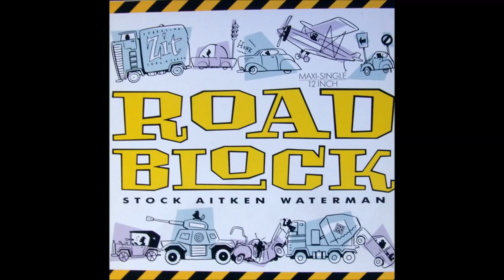Stock, Aitken, Waterman - Roadblock (Extended Version)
Stock, Aitken, Waterman - Roadblock
Genre: Dance
Release Date: 1986